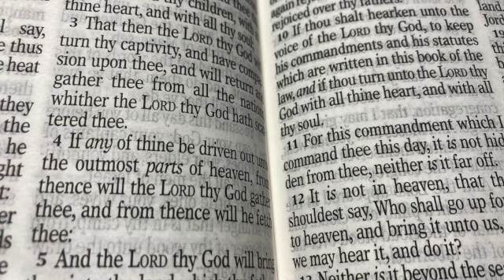Deuteronomy 30 -- Moses -- KJV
The blessing and the curse.  The choice between life and death